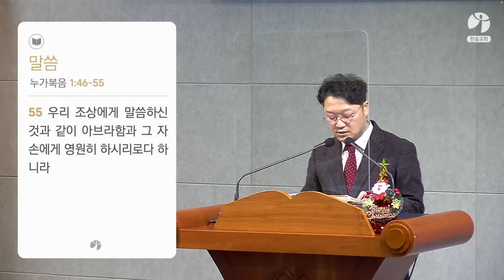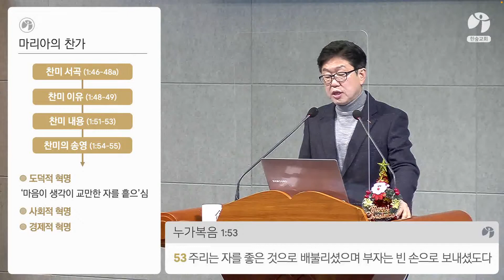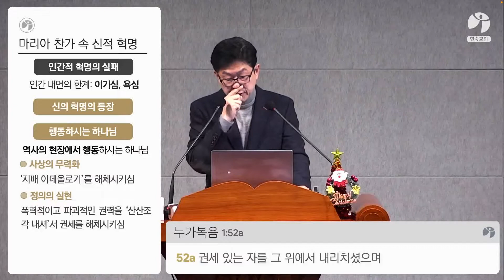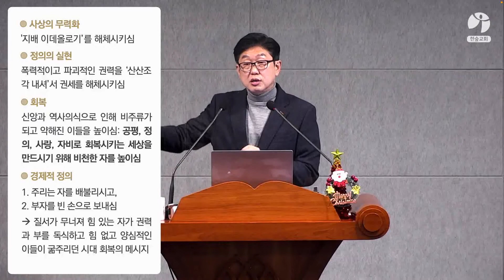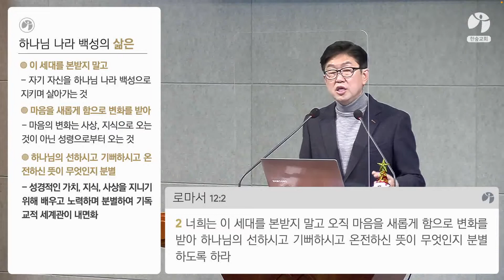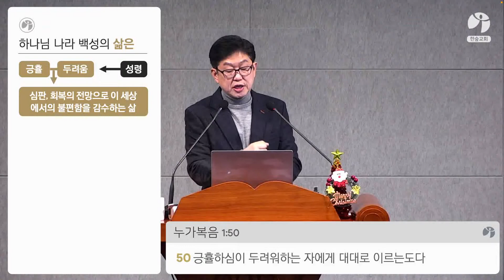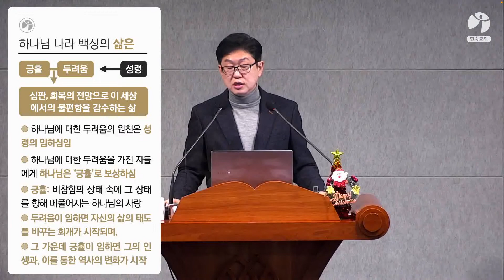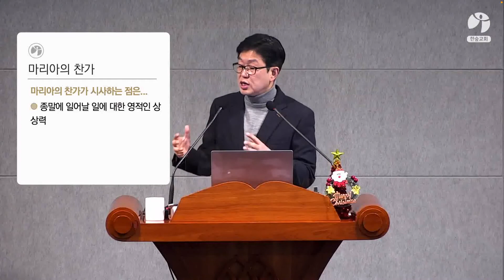2021 성탄설교 '위대한 전복' (눅1:46-55)